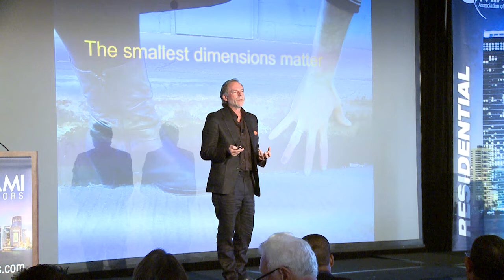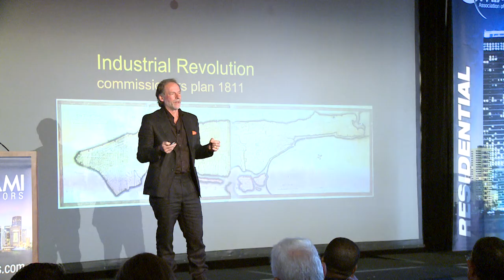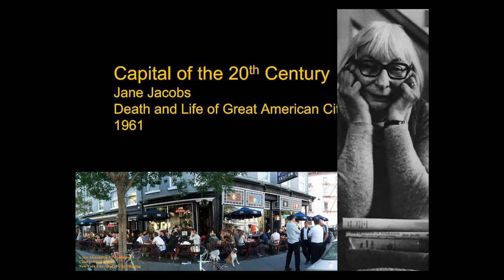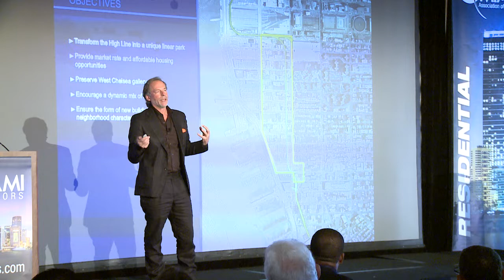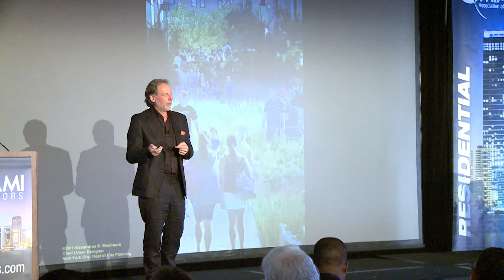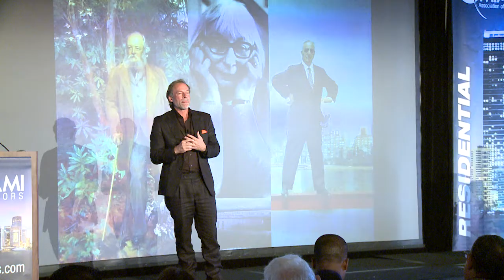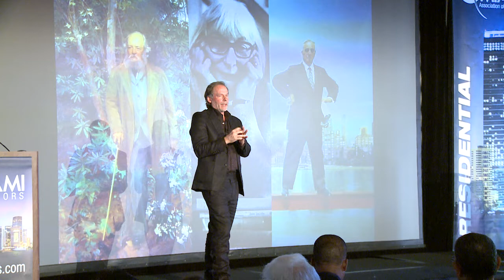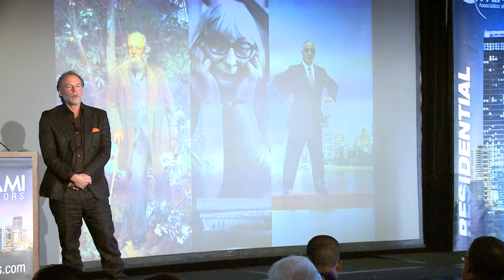Global Cities Aligning Policy, Finance, and Design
Alexandros Washburn provides a history lesson on New York City Urban Planning and explains how we should look at urban planning.